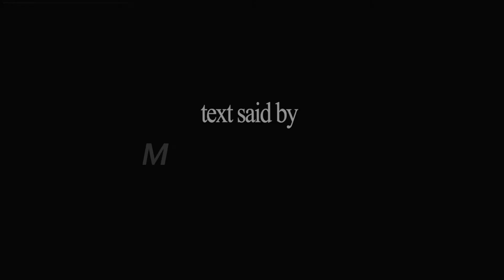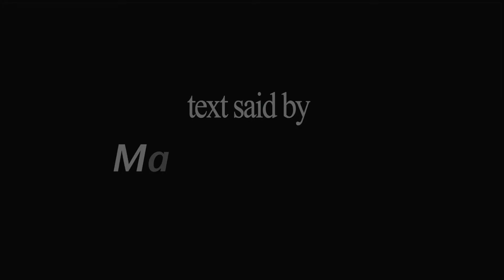"Cartoon Animator Contest 2020" : Amelie and the bird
Amélie is a dreamy young girl, determined to go beyond the limits of a simple dream.
This film is presented in the 2020 Reallusion competition in the "Comic" category.
It is an international collaboration between a Colombian user of Cartoon Animator 4 and a French user.